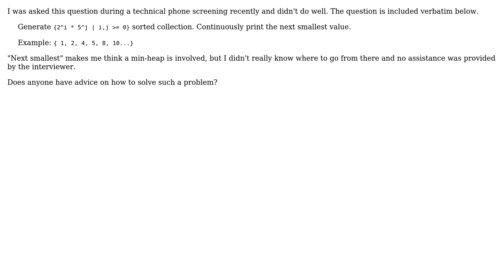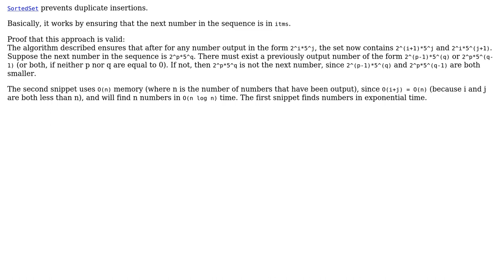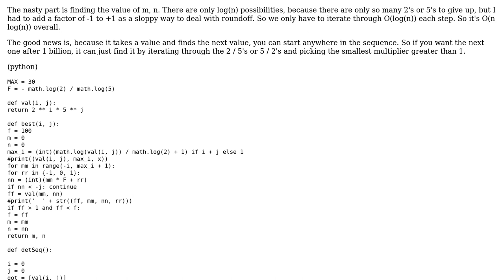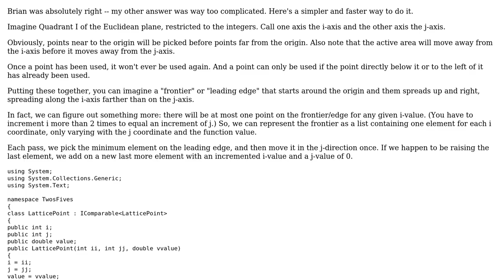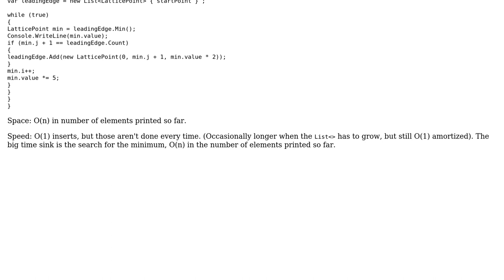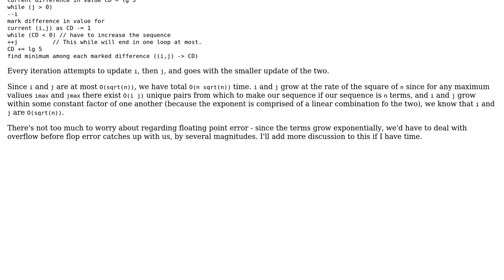Software Engineering: Print the next smallest from 2^i \* 5^j where i,j ›= 0 (5 Solutions!!)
Software Engineering: Print the next smallest from 2^i * 5^j where i,j ›= 0

With thanks & praise to God, and with thanks to the many people who have made this project possible! | Content (except music & images) licensed under CC BY-SA | Music | Images & others | With thanks to user VF1 user Snowbody user sea-rob user Robert Harvey user Kilian Foth user Justin Skiles user Brian and the Stack Exchange Network Trademarks are property of their respective owners. You are responsible for your own actions.